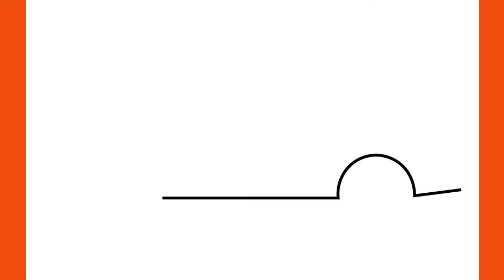How To Draw Kia Sorento 2014 Car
እንዴት እንደሚሳል
كيف ترسم
Ինչպես նկարել
necə çəkmək
nola marraztu
কিভাবে আকে
як маляваць
kako crtati
как да рисувам
ಹೇಗೆ ಸೆಳೆಯುವುದು
com dibuixar
сурет салу
sa unsa nga paagi aron sa pagkalos
mmene kudzatunga
如何画
如何畫
nzira yekukwevera
කොහොමද අඳින්නේ
그리는 방법
kako nacrtati
çawa bikujin
hvordan man tegner
ako kresliť
kako narisati
Kiel desegni
kuidas joonistada
Paano Gumuhit
kuinka piirtää
como deseñar
sut i dynnu
როგორ დავხატოთ
איך לצייר
hogyan rajzolj
esi ise
ווי צו ציען
cara menggambar
描く方法
cara nggambar
របៀបគូរ
ວິທີການແຕ້ມ
duci
kā zīmēt
kaip piešti
wéi zeechnen
како да црташ
എങ്ങനെ വരയ്ക്കണം
kif tfassal
me pehea ki te utu
कसे काढावे
хэрхэн зурах
څنګه رسم
چطوری طراحی کنیم
jak narysować
ਕਿਵੇਂ ਖਿੱਚਣਾ ਹੈ
кантип тартат
cum să atragă
как нарисовать
le auala e faalatalata
Како цртати
ho hohela joang
ڪئين ٺاهيو
வரைவது எப்படி
jak kreslit
ఎలా గీయాలి
nasıl çizilir
як намалювати
indlela yokudweba
indlela ukudweba